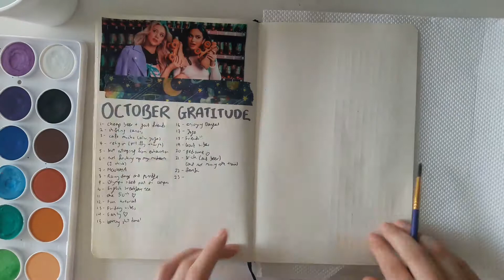BuJo Plan With Me: November 2017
November's pages are full of cacti, succulents, sunflowers, and green (:

Filmed with a Samsung A3 2016, edited on Wondershare Filmora.

Audio:
Living Pulse - Midnight Train
Light Years - Take Pff